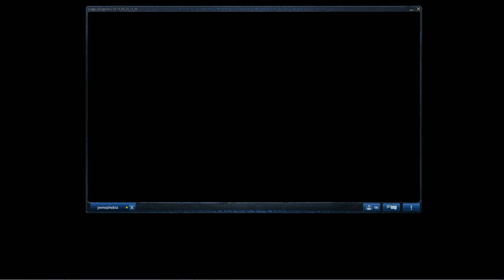Judgment: Otter vs Tkrain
Otter
Saintstig
Sharks
M83
Reock

vs

Tkrain
Soiyeruda
Model Minority
JetBlack2k
Paulofwood